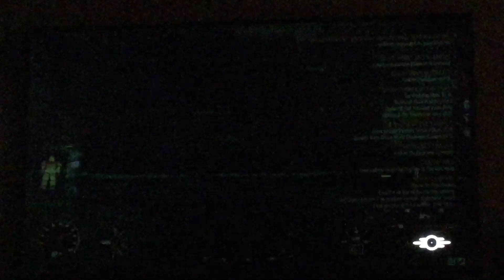Watch Me Play: Fallout 76 Part 86 Dropped Connection-Watoga (Xbox One)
Doing the Enclave Event Quest which is Dropped Connection-Watoga, and searching more players.